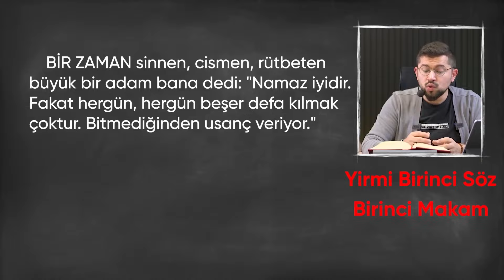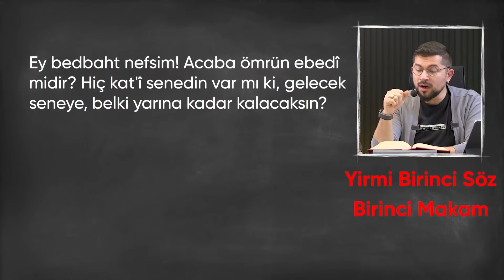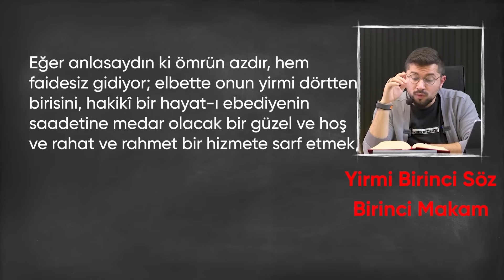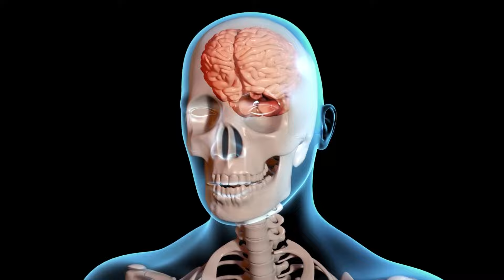Bu Videoyu Sakın İzleme Yoksa Namaza Başlarsın!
Namaz imandan sonraki en büyük hakikat.
Bu noktada sorun yaşıyorsan bu sohbet tam sana göre...

Ayrıca, İslami değerlere odaklanan diğer güzel içerikleri de keşfetmek isterseniz, şunu da gözden kaçırmayın: